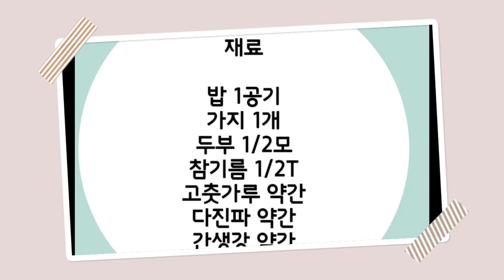★된장 가지덮밥★된장양념과 두부가 맛을좌우👍건강식 덮밥👍된장의 구두함과 두부의 고소함이 어우러진 다이어트덮밥★ Doenjang eggplant rice ★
📍 재     료                    📍 Material
밥 1공기                       a bowl of rice
가지 1개                      1 eggplant
두부 1/2모                  1/2 hair of tofu
참기름 1/2T                1/2T sesame oil
고춧가루 약간             A little bit of red pepper powder.
📍 된장  양념                 📍 Soybean paste seasoning
다시마국물 4T              Kelp Soup 4T
된장 1T                          Soybean paste 1T
다진파 1t                       1 ton of minced green onion
다진생강 약간              A little bit of minced ginger.

가지덮밥 만들기
다이어트식 덮밥
건강식 덮밥
간단식 덮밥